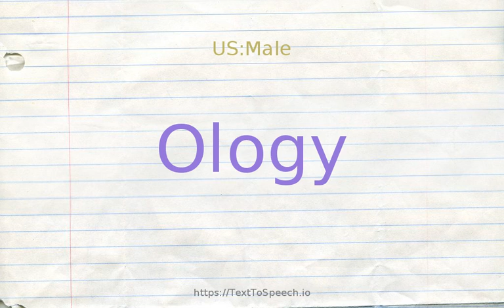How to pronounce ology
Learn how to say Ology in English correctly with TextToSpeech.io free pronunciation tutorials. American & British English pronunciation of male & female voices provided in videos. Check them out!

    Ology definitions:
    (n): an informal word (abstracted from words with this ending) for some unidentified branch of knowledge